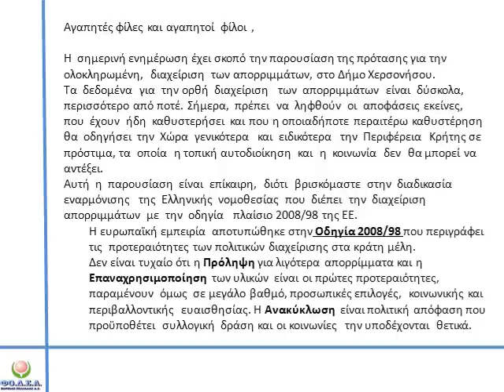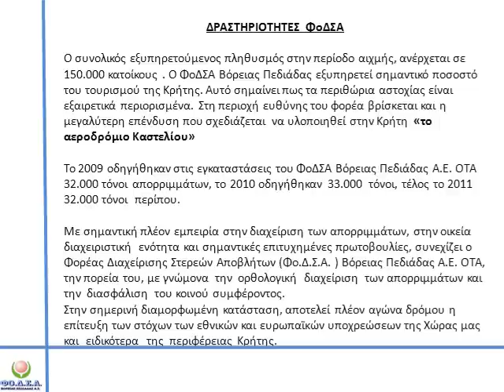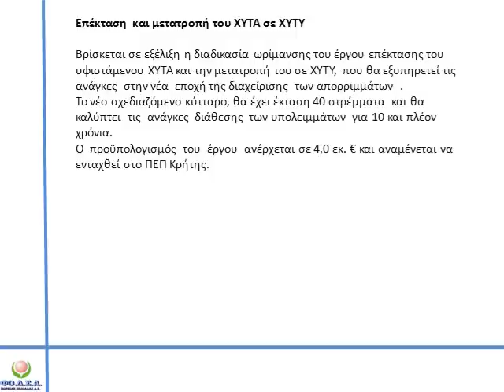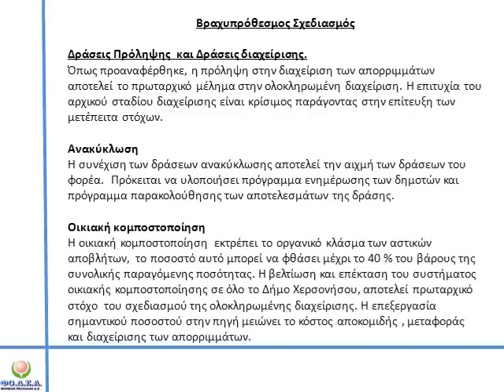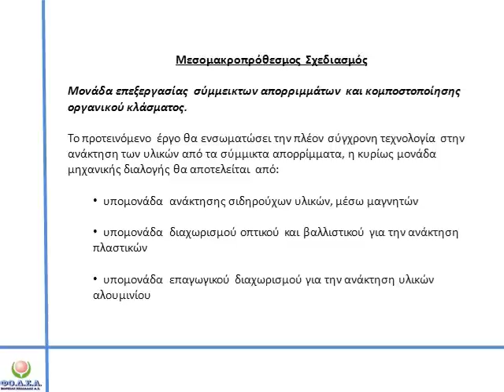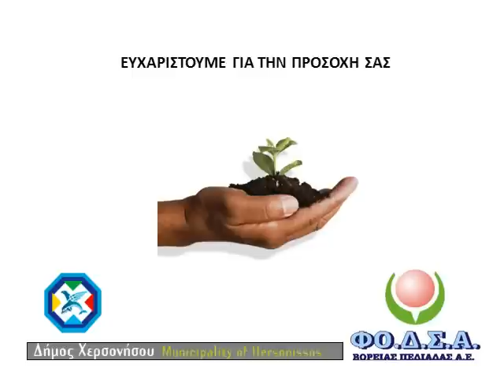Πρόταση για Απορίμματα Δήμου Χερσονήσου 01/02/2012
Πρόταση Ολοκληρωμένης Διαχείρισης Αποριμμάτων στο Δήμο Χερσονήσου 01/02/2012